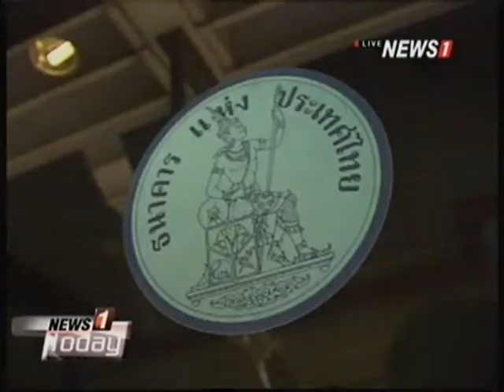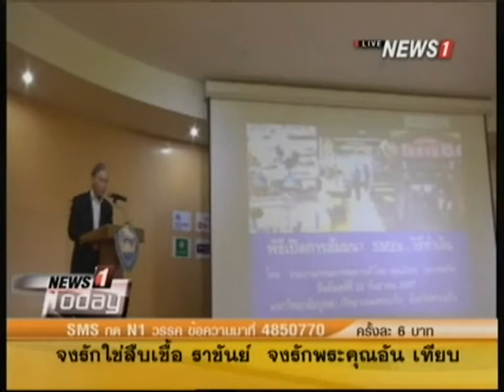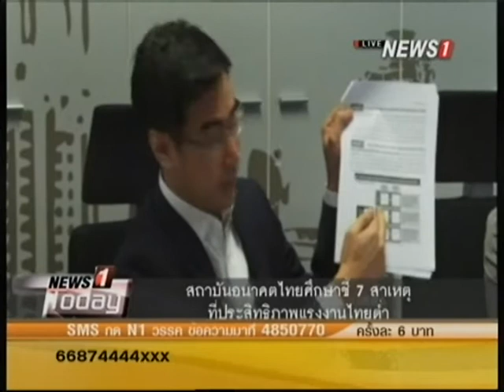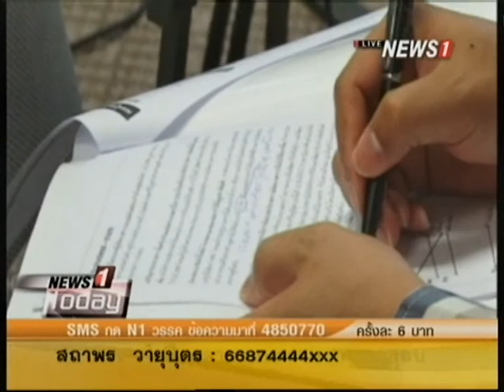New1Today ช่วงที่2 ผู้ว่าฯ ธปท. เตรียมถก รมว.คลังวางกรอบนโยบายการเงิน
2014/09/22 New1Today ช่วงที่2 ผู้ว่าฯ ธปท. เตรียมถก รมว.คลังวางกรอบนโยบายการเงิน